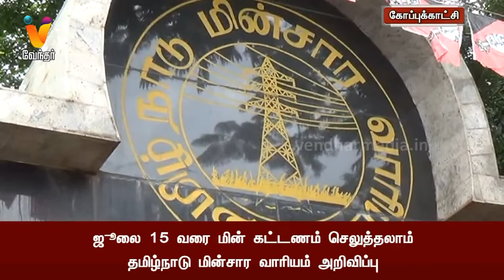ஜூலை 15 வரை மின் கட்டணம் செலுத்தலாம்